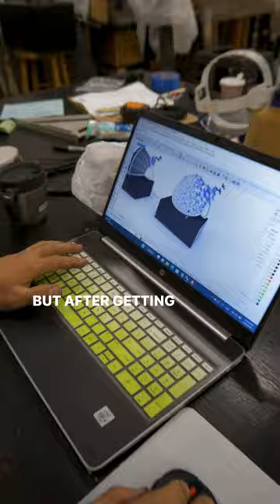She raised a family, then started her second life in art. Now she's sculpting a public monument!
Helen Draves is one of the latest artists from our school that will be creating a monumental sculpture on view in a public park in NYC.